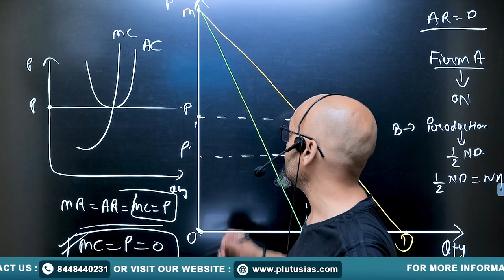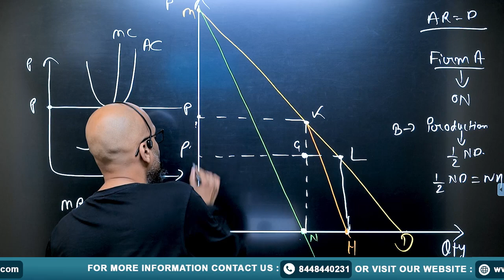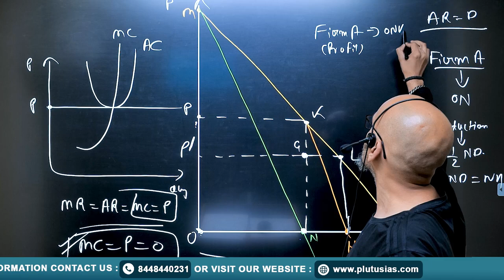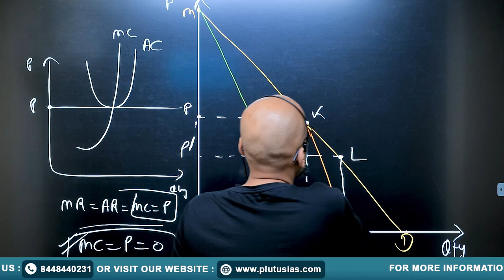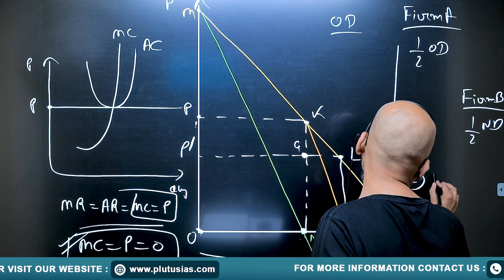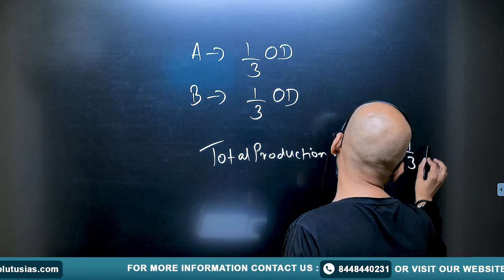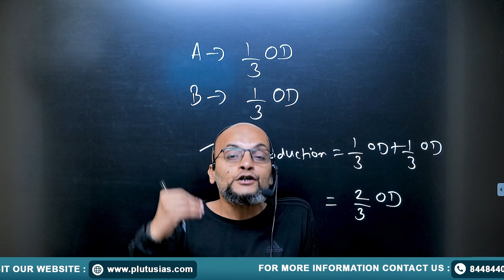PLUTUS IAS | UPSC Economics Optional | Microeconomics PYQ 1990-2023 PART 20: Cournot Model-3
Welcome to PLUTUS IAS! In this video, Prateek Tripathi (M.Tech, MNNIT Allahabad; Masters in Economics) continues with the discussion on Microeconomics for the UPSC Economics Optional. This is Part 20 of the PYQ series (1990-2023) and focuses on the Cournot Model-3, a key concept in the analysis of oligopolistic markets.

Watch as Mr. Tripathi breaks down complex economic theories in a simple and clear manner, making it easier to understand and apply for UPSC exam preparation.

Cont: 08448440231